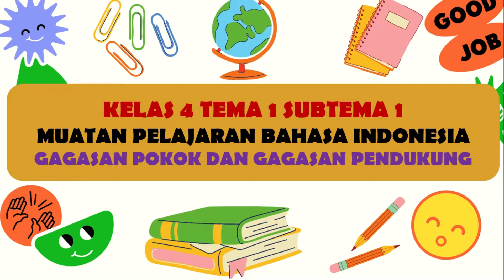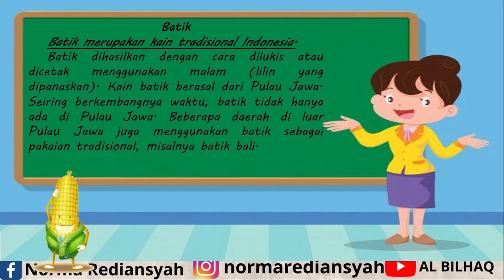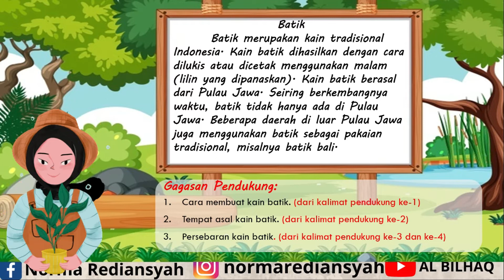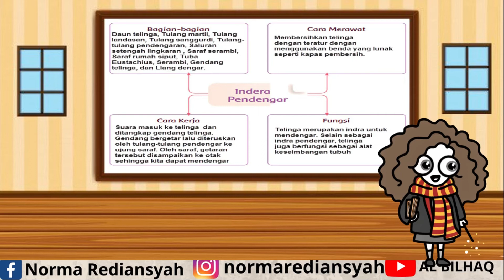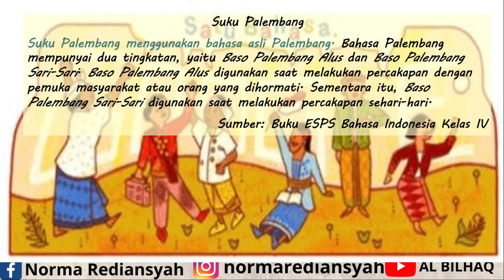Bahasa Indonesia Kelas 4 Tema 1 Subtema 1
Gagasan pokok adalah ide atau hasil pemikiran utama dalam sebuah paragraf. Karena paragraf adalah kumpulan dari banyak kalimat, maka setiap paragraf pasti memiliki gagasan pokok dan gagasan pendukung.

Baik gagasan pokok ataupun gagasan pendukung, sama-sama disajikan dalam bentuk kalimat. Kalimat yang mengandung gagasan pokok disebut sebagai kalimat utama sedangkan kalimat yang mengandung gagasan pendukung disebut sebagai kalimat penjelas. Perlu dicatat bahwa dalam 1 paragraf hanya terdapat 1 gagasan pokok.